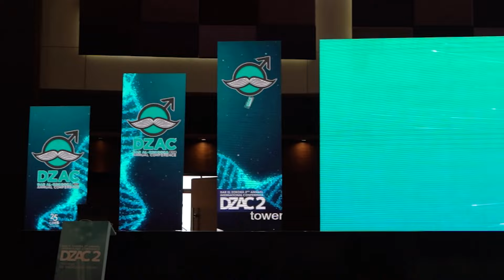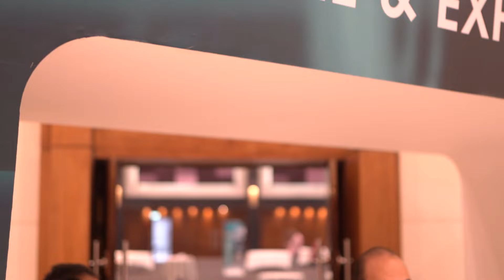لحظات يُخلدها التاريخ بوجود نُخبة من الأطباء حول العالم في المؤتمر السنوي الثاني لمراكز دار الذكورة.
لحظات يخلدها التاريخ لأهم وأقوى لقاء علمي تقوده مجموعة مراكز دار الذكورة برئاسة د. أسامة غطاس، بوجود نُخبة من الأطباء حول العالم في المؤتمر السنوي الثاني لمناقشة أهم التطورات الخاصة بطب وجراحات الذكورة.

الدكتور أسامة غطاس أحد أفضل أطباء الذكورة في مصر والشرق الأوسط
خبير طب وجراحات الذكورة وجراحات الدعامة الهيدروليكية.
المدير الإكلينيكي لمراكز دار الذكورة.
عضو الجمعية المصرية للمسالك البولية.
عضو الجمعية الأوروبية للمسالك البولية.
عضو الجمعية الأمريكية للمسالك البولية.
خبرة دكتور أسامة غطاس العملية:

خبرة 20 عاماً في مجالي طب الذكورة والمسالك البولية، كشف خلال هذه السنوات على عشرات الآلاف من الحالات، وأجري الآلاف من العمليات الجراحية المختلفة منها:

- زراعة دعامة العضو الذكري المرنة والهيدروليكية (من أكثر الأسماء العالمية إجراءً لعملية الدعامة)
- عمليات دوالي الخصية الميكروسكوبية.
- اصلاح انحناء القضيب.

التكريمات والجوائز العلمية الحاصل عليها دكتور أسامة غطاس:

مدرب دولي معتمد مع شركة كولوبلاست العالمية. 2023
الدكتوراه الشرفية في طب المسالك البولية من الأكاديمية الأمريكية الدولية للتعليم العالي والتدريب، ديلوير، الولايات المتحدة، 2020.
أحد أهم الشخصيات المؤثرة، من أكاديمية أوكسفورد للاستشارات والدراسات المتخصصة، مصر، 2019.
ميدالية الابتكار والتفوق من مجتمع أوكسفورد الدولي.
تكريم لدوره الهام في دعم مؤتمر شباب العرب للتوعية الإلكترونية، من الأكاديمية العربية الدولية للدراسات التطويرية والبحث العلمي، القاهرة، مصر، 2020.
تكريم لدعمه المؤتمر الأفريقي الثاني للتوعية بحقوق الإنسان.
تكريم من المجلس الاقتصادي للتجارة والاستثمار.
شخصية العام (2019) من مبادرة مصر تستطيع، القاهرة.

الإنجازات العلمية والبحثية:
تقنية غطاس، من أحدث الإنجازات العلمية لدكتور أسامة غطاس المعتمدة دولياً في أفضل المراجع الطبية. ساعدت هذا الابتكار في زيادة قُطر الدعامة المرنة مع حالات العضو الذكري كبيرة الحجم.